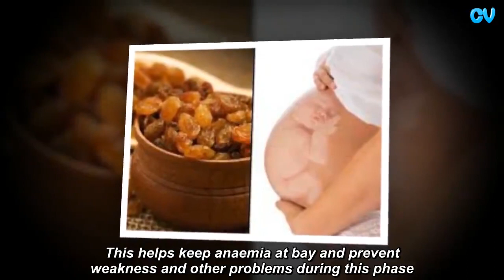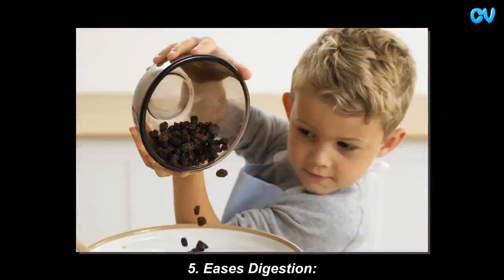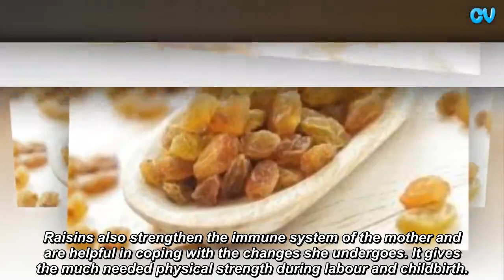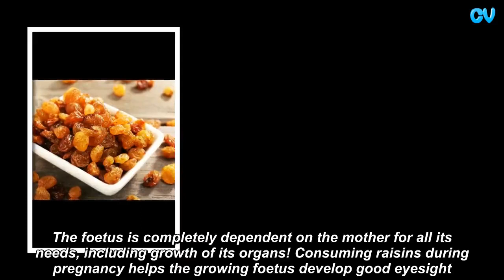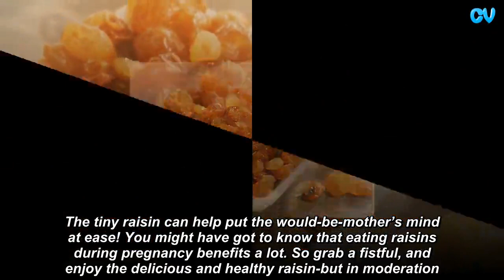Benefits of Eating Raisins During Pregnancy, For The Mother, For the Child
We do NOT own all the materials as well as footages used in this video.